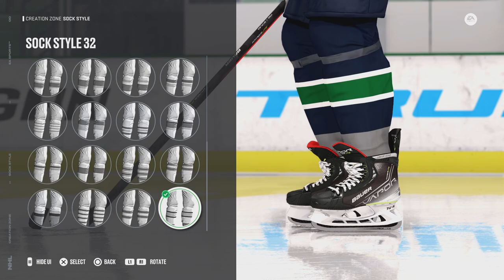NHL 23 Custom Teams: How to Create the Hartford Whalers